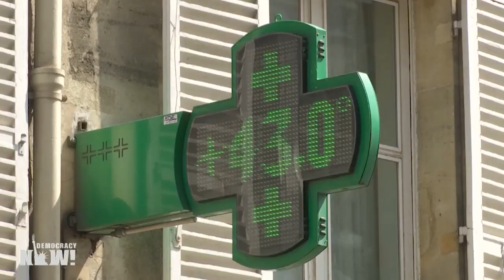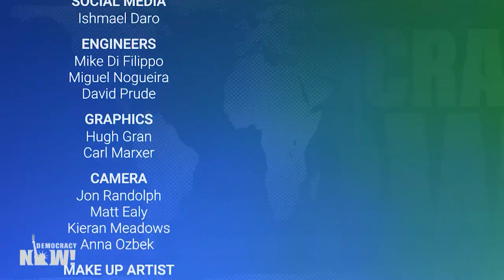Climate System “Getting Unhinged” as Massive Heat Wave Causes Record Melting of Greenland Ice Sheet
The massive heat dome that shattered all-time temperature records across much of Europe last week has settled in over Greenland, driving temperatures across the vast region to as much as 30 degrees Fahrenheit above normal. In July, Greenland’s ice sheet lost 197 billion tons of ice, the equivalent of around 80 million Olympic swimming pools. This comes as the World Meteorological Organization said Thursday that July was the warmest month in recorded human history. It followed the hottest June on record, as atmospheric carbon dioxide levels climbed to a record high of 415 parts per million earlier this year. We speak with Jason Box, professor and ice climatologist at the Geological Survey of Denmark and Greenland.

(thumbnail image credit: Unsplash / mahlersilvan)